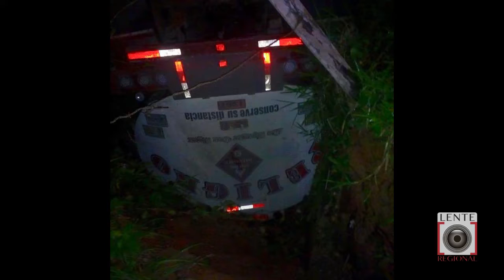Emergencia por derrrame de hidrocarburo.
Ante emergencia ambiental por derrame de hidrocarburo en una fuente hídrica luego de accidente cerca a Puerto Rico, Bomberos de Florencia viajaron al sitio para ayudar con labores de contención.